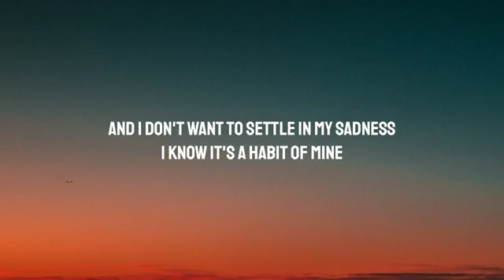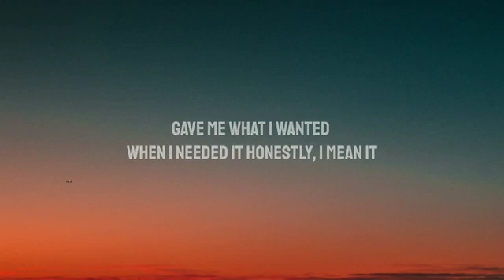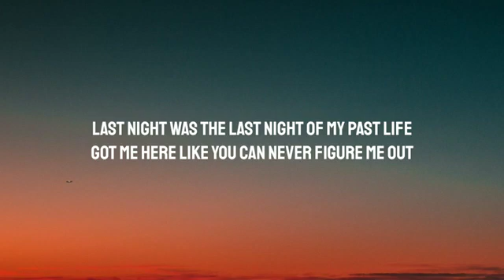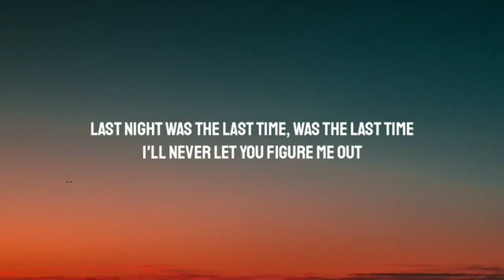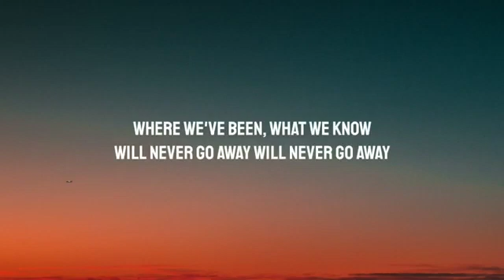Trevor Daniel _ Selena Gomez - past life ( lyrics)